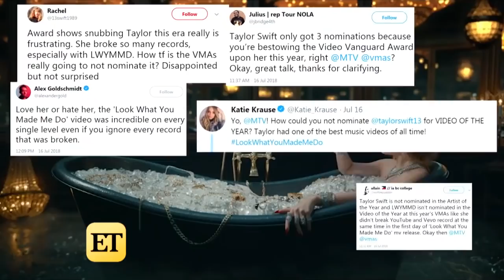MTV's VMAs Bosses Address Taylor Swift's 'Video of the Year' Snub (Exclusive)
The MTV Video Music Awards air Monday, Aug. 20 on MTV.